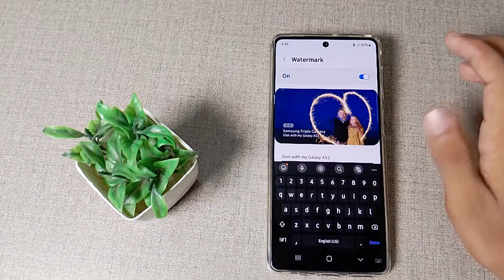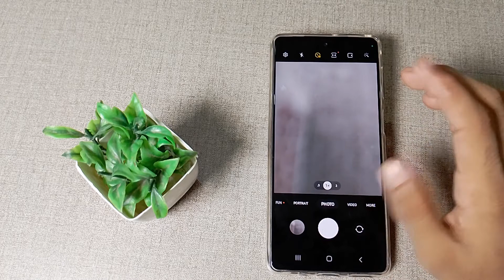how to enable camera watermark in Samsung galaxy A52 mobile